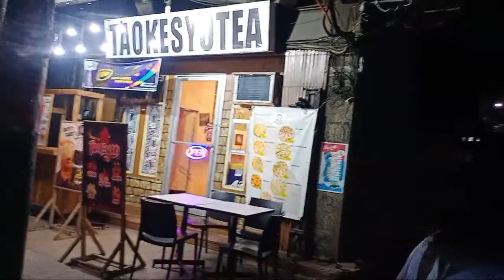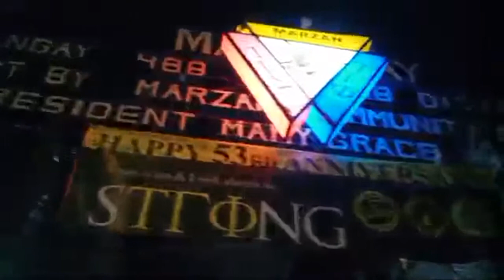SEWING MACHINE FLATBED DELIVERY GANITO ANG BUHAY NI BUHAY TAO TV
Ang YOUTUBE channel nato ay binuo ko para maipakita at maipag malaki sa buong mundo Kung ano mayroon tayong mga Pilipino Good vibes lang po tayo mga Kabuhay
RANDOM VIDEOS ang  ina upload ko